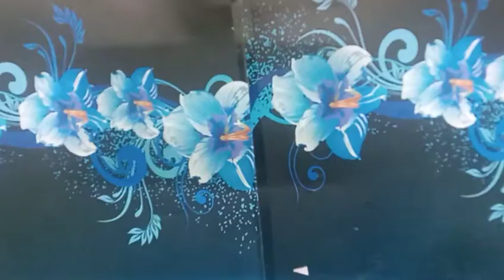Friendship letter Folding Ideas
Abu Jami craft.

Our channel 21th video.

Keep support

Thanking you..